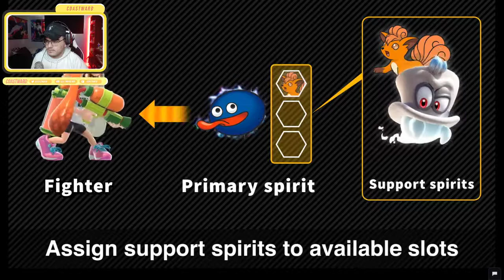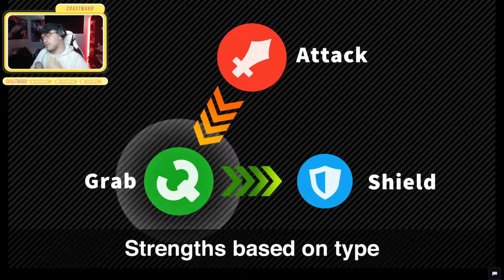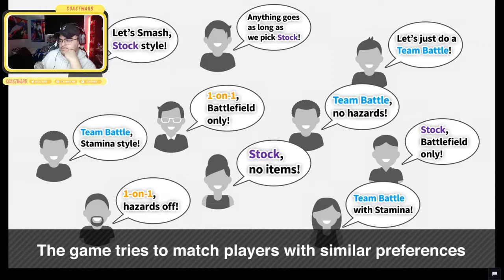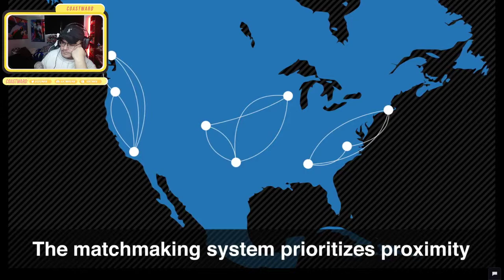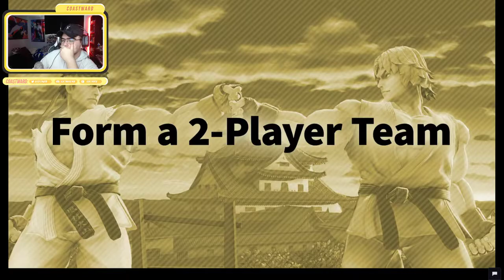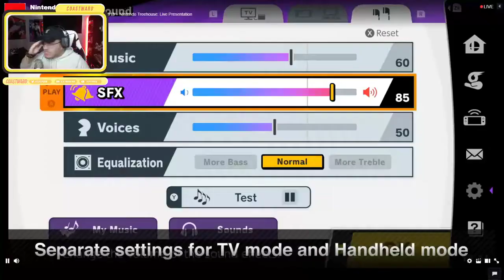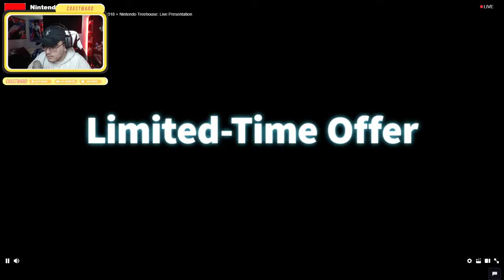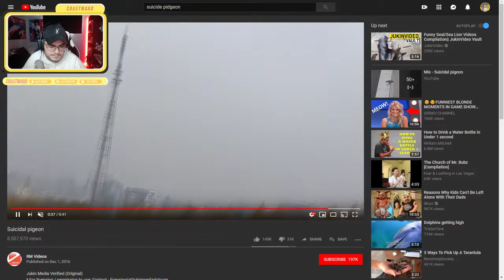LetMeWatchThis: Most Cursed Day in Smash History (Coastward & Frwiends Reaction))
Coastward and Friends Reaction to the Smash Ultimate Direct 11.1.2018

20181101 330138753 Nintendo Switch Super Smash Bros  working title